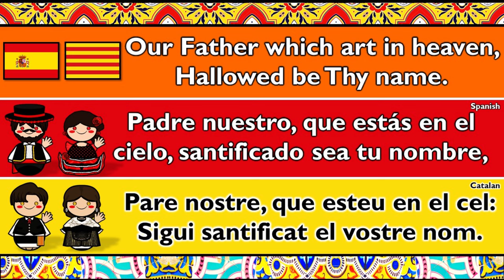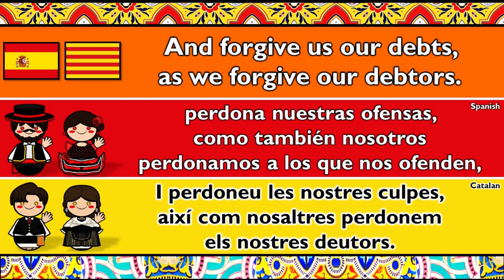SPANISH & CATALAN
Catalan is recognized as a separate language from Spanish – i.e. NOT a dialect of Spanish. They are both Western Romance Languages but come from different branches. Spanish is from Iberian-Romance (which includes Portuguese) and Catalan is from Gallo-Romance (which includes French).